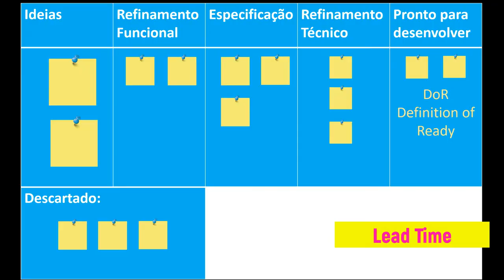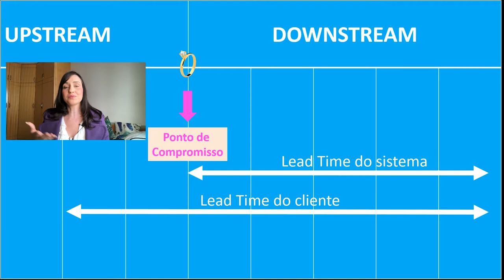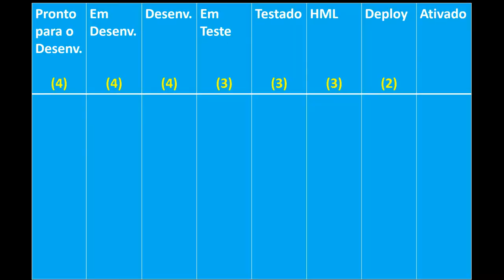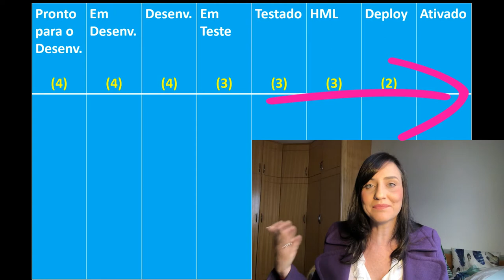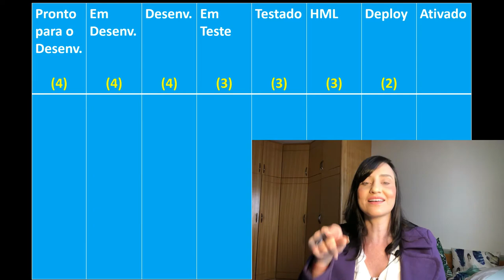4 ideias sistêmicas para você reduzir seu Lead Time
A sensação é que as entregas de valor do time demoram para serem liberadas e você não sabe ao certo qual é o problema? Se há alguma falha no fluxo e está levando muito tempo para desenvolver e testar? Ou o gargalo está na análise? Suas historias de usuário estão grandes demais, pequenas demais, ou apenas sendo subestimadas?

O ponto é que o objetivo das empresas é colocar o produto no mercado o quanto antes para ser experimentado e avaliado pelos seus usuários

 E nesse vídeo eu vou te contar, 4 possíveis ideias para fazer essa redução no tempo de entrega.
1. Limitar a quantidade de trabalho em andamento, o famoso WIP (Workin in progress).
2. Fatiar melhor os itens de valor.
3. Adiantar o ponto de entrega para o cliente.
4. Remover etapas intermediárias do processo

Meu maior objetivo é apoiar e acelerar o aprendizado da cultura ágil e de produtos nas pessoas, equipes e organizações.